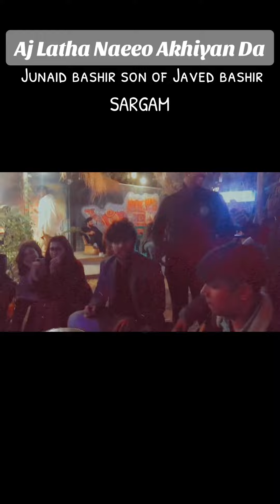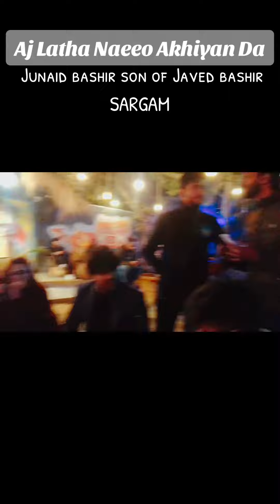Aj latha naeeo Akhiyan da chaa | jam style | classical music | javed bashir | junaid bashir